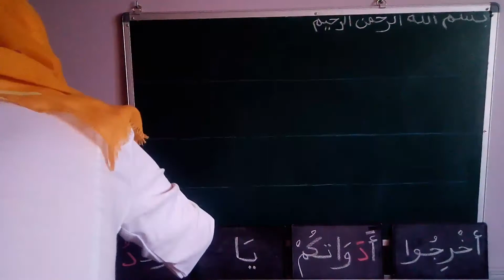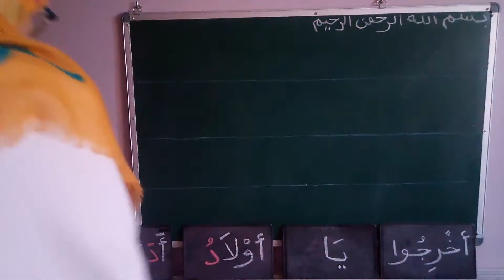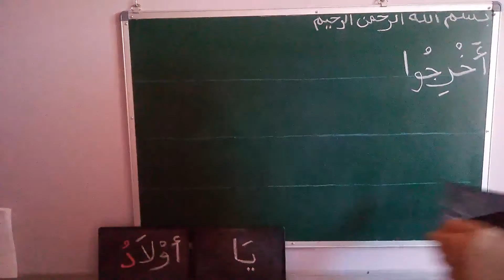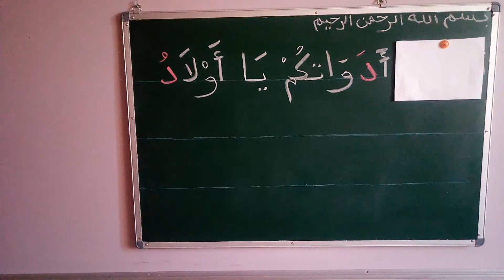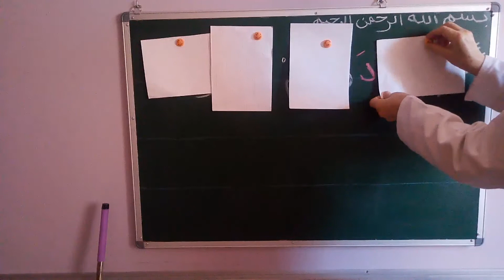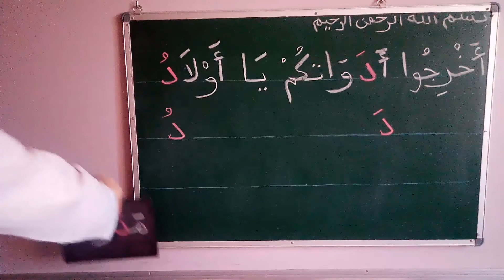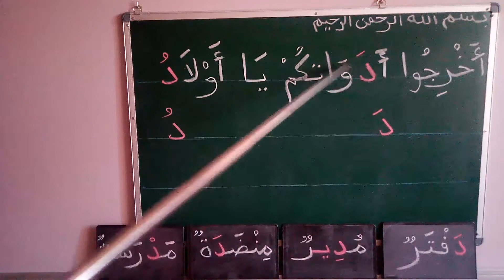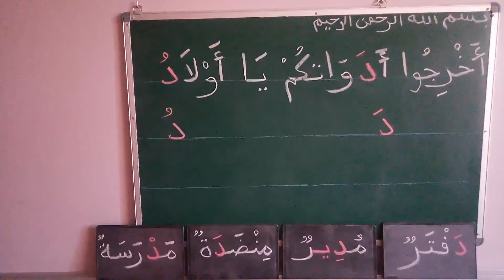اكتشاف حرف الدال و قراءته